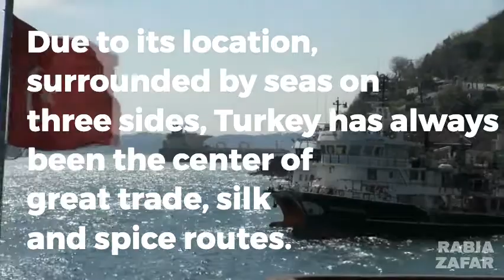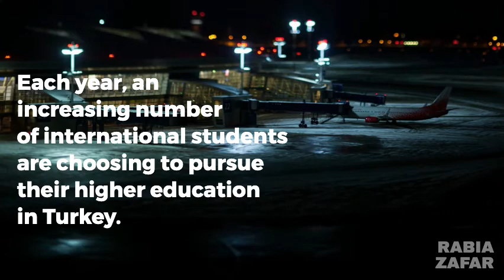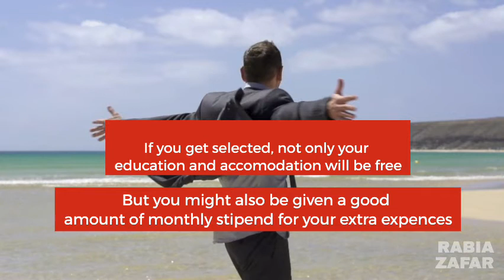LIVE AND STUDY FREE IN TURKEY ‑ 2020 Turkiye Burslari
Each year, an increasing number of international students are choosing to pursue their higher education in Turkey. This is because of the growing academic reputation of Turkish universities and the unique ‘East and West’ cultural experience a student can get while living there. In this article, we will try to look at some ways you can study in Turkey at a low cost, or even for free.

Steps to Study in Turkey for Free
1. Have an application that sets you apart
2. Start applying as soon as you can
3. Apply for Turkey university scholarships
4. Search for external scholarships
5. Look for scholarships from the Turkey government and your home country
6. Choose affordable universities in Turkey
7. Send in your university applications
8. Keep your living cost low
9. Work while you study
10. Join a free volunteer program

Turkiye Burslari Scholarship 2020 (Fully Funded) Turkish Government Scholarship
★☆★ Links of Full Turkish Scholarship ★☆★